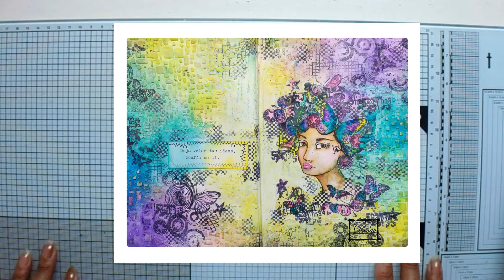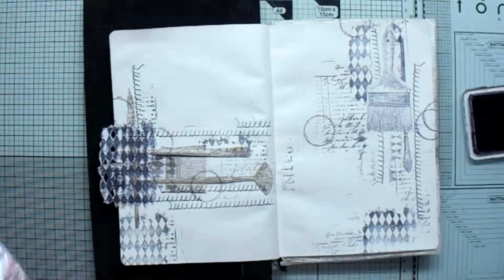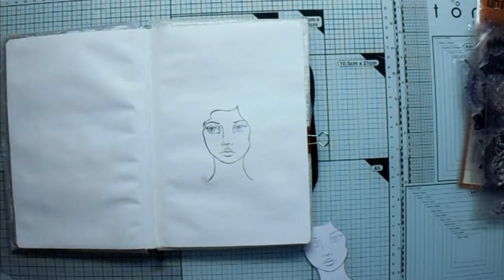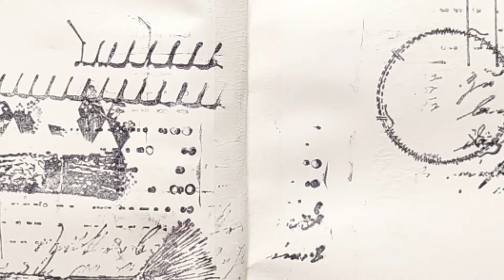Usos sellos 1 de 2.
⬇Despliegame, da clic en mostrar más😊⬇     ¡Hola amante de las manualidades! En el vídeo de hoy muestro como sacar partido a los sellos, con paciencia e imaginación salen diseños muy bonitos. Espero sea útil.   Te invito a acompañarme en el paso a paso. Muchas gracias por apoyarme 😘

Suizas les pueda interesar este vídeo. Nivel básico.

Textos, imágenes y vídeos, creados por Danay Hechavarría.
Por favor ayúdame compartiendo desde Youtube y citando la fuente: ManualidadesconDanay así darás crédito a mi esfuerzo, a mi trabajo. Gracias😉

Editor de vídeo: Wondershare Filmora9